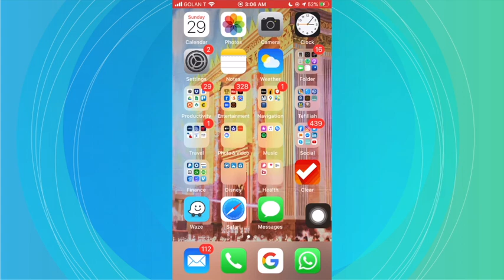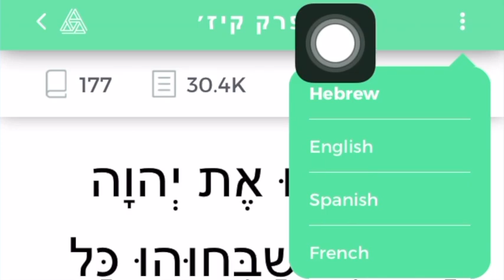Day #13: Rivky Katz (MyTehillimTime Omer Edition)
Speaker: Rivki Katz
Tehillim Chapter 122 and 123

Rivky Katz
Rivky and her husband run a Yeshiva in Los Angeles and she is the co-founder of Welcome Moshiach which is a global network of Jewish women uniting to hasten Geulah.
r&store_ref=ap_rdr&isDramIntegrated=true&shoppingPortalEnabled=true

🗓️ The Festival starts on Sunday 16th of April

➡️ And will continue through the Omer until May 22nd.

The program begins at *8:00pm Israel | 1:00pm EDT for appx 35 minutes*. To see the full schedule of speakers and dates

The PROGRAM will include:

▪️Exclusive talks from *inspiring speakers*, 🎤
▪️A chance to enter a raffle to win a beautiful 100% Copper Netillah cup, Inspiring Books & more! 🎟️
▪️Daily Global Women's Tehillim reading through Abraham’s Legacy 📖

DOWNLOAD the Abraham's Legacy app to take part in the Tehillim Read taking place at the conclusion of each speaker event

The MyTehillimTime Women's Virtual Festival is geared towards inspiring and empowering Jewish Women from around the globe to CONNECT to the POWER OF TEHILLIM, to HASHEM, to THEMSELVES and learn how to apply Tehillim to their busy lives. The event unites women around the world and honors those women’s circles and inspirational women who are going above and beyond to impact women on a daily basis and infuse a sense of achdut and excitement for the geulah.

The Festival is a FREE women's live program that will run throughout the Omer, featuring 20+ fantastic speakers from the Jewish world (1-2 speakers each day) and ending with a tehillim read through the Abraham’s Legacy app, an amazing free app that allows groups to complete books of tehillim in unison in a matter of minutes.

ENTER RAFFLE AND WIN
When you purchase a raffle ticket (minimum donation of $18), you will be entered to win our exciting raffle that includes:
*A copy of “From Your Lips to God's Ears” by Reuben Ebrahimoff
*100% Pure Copper Netillah Cup courtesy of netillah.com
You can also qualify to enter the raffle by dedicating a chapter of Tehillim for your loved one.

to make a general minimum donation of $18 (via the general donation button) or dedicate a chapter.

Submit your MyTehillimTime Story or post up on social media using the Hashtag

This event is in loving memory of Avraham Ben Pauline A’H.

Netillah to Kivrei Tsadikim Project

Sponsor a 100% pure copper Netillah washing cup with personal engraving in honor of your loved ones (Lehilui Nishmat, Refuah Shelema, Zivugim, Shalom Bayit, etc..)

This cup will be used by thousands of visitors at the holiest sites of the Jewish world. (The Kotel/Kivrei Tzadikim: Baba Sali, Rabbi Shimon Bar Yochai and more)⁠ ⁠⁠

Music Credits
Oudi Damari
Meir Hajby